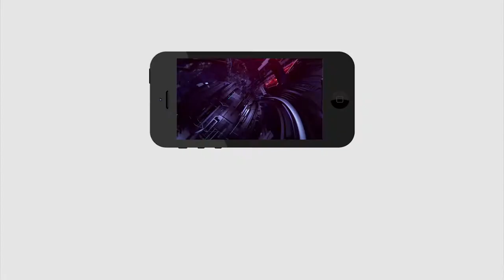Public Fire On KCR | RTC Strike | కేసీఆర్ పై షాకింగ్ కామెంట్స్ చేసిన పబ్లిక్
కేసీఆర్ పై షాకింగ్ కామెంట్స్ చేసిన పబ్లిక్